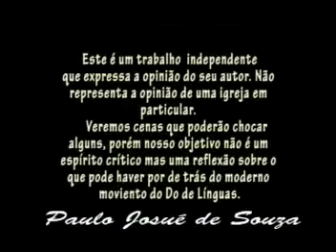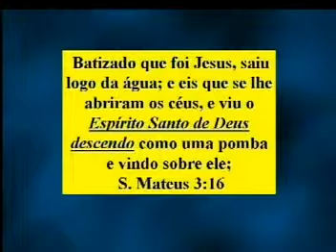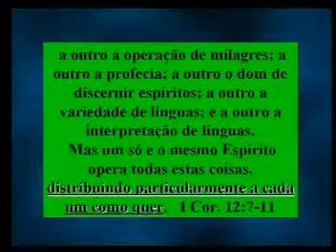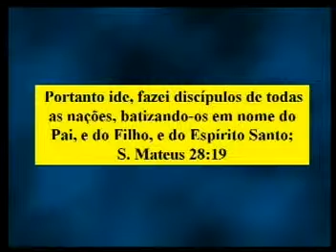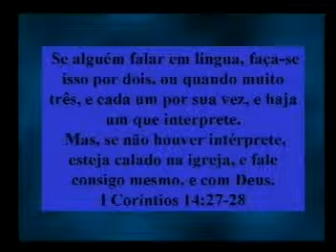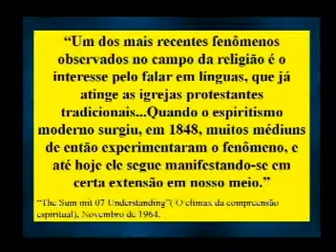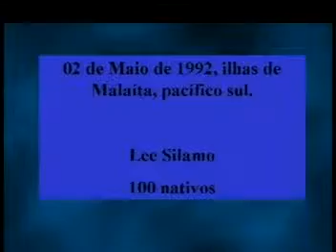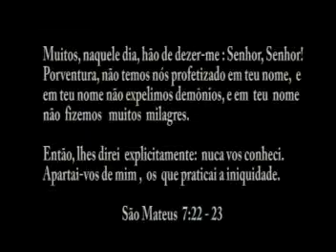DOM DE LINGUAS